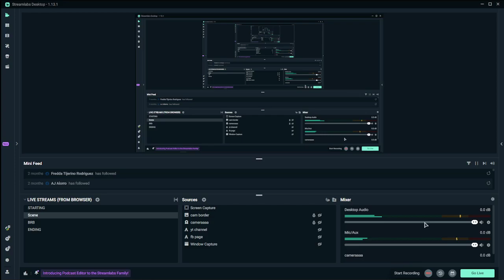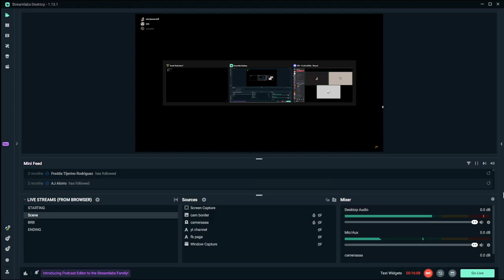Shock & Awe (Charlie Reed Mission 6 - Finale) | Grand Theft Auto V - Online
Playing with @Marc Miranda and @Ken Caguing!